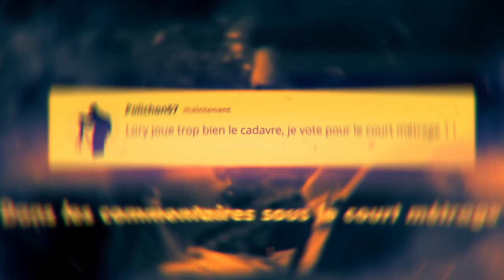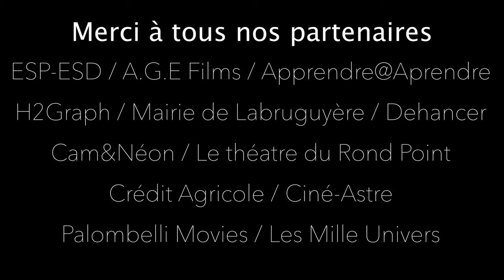ÉQUIPE 2 COURT-MÉTRAGE 24H#2 (Une blonde au front)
Vote pour ton court-métrage préféré en indiquant ton choix dans les commentaires !

Une blonde au front, réalisé en 24H par François Palombelli, Clara Ringeval, Tristan Marsaud, Valérie Muti, Lilian Grau, Rémi Pomerade

Événement produit par CAM&NEON : STUDIO, studio de vidéo dirigé par Léo et Loïs Lambert

Instagram : CAM&NEON: STUDIO (@camneonstudio) • Photos et vidéos Instagram

Organisé et imaginé par Léo Lambert, Loïs Lambert et François Palombelli

Instagram de François : PALOMBELLI MOVIES (@palombelli_movies) • Photos et vidéos Instagram
Site web de François : Accueil - Palombelli Movies

Making off réalisé par Dimitri Vandel :

Instagram de Dimitri : Dimitri Vandel (@driver_yt22) • Photos et vidéos Instagram

Monté par Léo et Loïs Lambert

Réalisateurs et acteurs invités pour le festival :

Équipe 1 :

Loïs Lambert (CAM&NEON : Studio)
Julien Labit : (17) Julien LABIT | LinkedIn
Weronika Struska : @weronika_struska • Photos et vidéos Instagram
Llona Glinel : Llollo (@__nolla_ingell__) • Photos et vidéos Instagram
Antonin Muti : Antonin (@antonin.mti) • Photos et vidéos Instagram
Jean Christophe Muti : Muti (@ouassou81) • Photos et vidéos Instagram

Équipe 2 :

François Pallombeli (CAM&NEON : Studio et Palombelli Movies)
Clara Ringeval : Clara R.L. (@flageolet_let) • Photos et vidéos Instagram
Tristan Marsaud : Tristan Marsaud (@trix_v6) • Photos et vidéos Instagram
Rémi Pomarede-Dieuzeide : Rémi Pomarede-Dieuzeide (@remi.pmdz) • Photos et vidéos Instagram
Valérie Muti

Équipe 3 :

Léo Lambert (CAM&NÉON : STUDIO)
Lisa Lambert : Lisa Lbt (@lilisa.lbt) • Photos et vidéos Instagram

Captation making off :

Alban Sahut :
albansahut.fr

Sécurité :

Lory Levy-Valensi
Hugo Fernandes

Merci à tous nos sponsors sans qui cet évènement n'aurait jamais pu exister :

A.G.E Film
Crédit Agricole Nord Midi-Pyrénée
Ecole ESD-ESP
Mairie de Labruguière
Centre Culturel du Rond Point
Déhancer
H2GRAPH
Apprendre à Apprendre
Palombelli Movies
Ciné-Astres